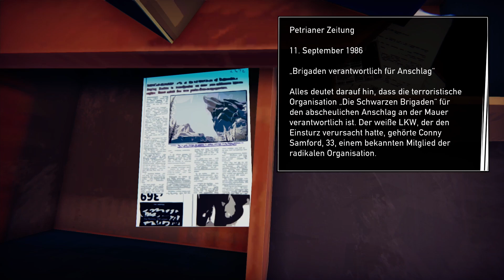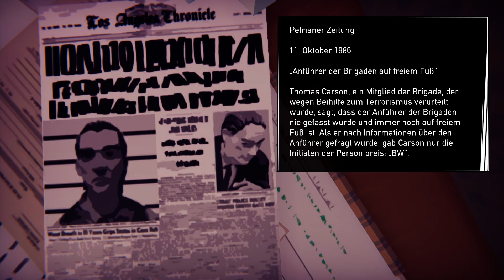Episode 1: Alex, der Hacker 🕹️ | #04 | ROAD 96 🛣️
Heyhoo! Willkommen zur 4. Folge von Road 96. 🎉

Wir sind mit einem gestohlenen Auto Richtung Grenze von Petria gefahren, als wir fast die berühmte Sonya Sanchez überfahren hätten. Sonya hatte ein Problem mit ihrer Limo, also haben wir sie mitgenommen und bei einer Telefonzelle wieder gehen lassen nach einer Tanzparty und deepen Convo.

Da wir kein Sprit mehr hatten liefen wir eine Weile bis wir an einem Camp ankammen, in dem wir Zoe trafen und zusammen Bella Ciao spielten.

Stan und Mitch haben uns mitgenommen und wir haben ihnen bei einer Verfolgungsjagd geholfen, weil ein Taxifahrer plant Sonya Sanchez zu töten.

Zum Game:
Road 96 ist ein verrückter, wunderbarer Roadtrip. Entdecke aufregende Orte und außergewöhnliche Menschen auf deiner ganz persönlichen Reise in die Freiheit. Ein sich ständig weiterentwickelndes Abenteuer, das von Tarantino, den Coen-Brüdern und Bong Joon-ho inspiriert wurde.

Spieltitel: Road 96
Entwickler: DigixArt
Publisher:  DigixArt, Ravenscourt, Koch Media, Plug In Digital
Genres: Adventure, Indie Game, Actionspiel

Musik

Pwong